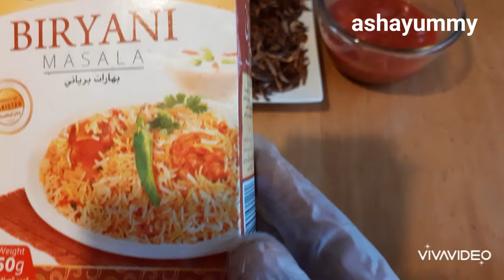jinsi ya kupika biriani ya nyama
nimetumia nyama ya mbuzi nusu na robo  nyanya ya  kikopo kijiko kimoja ba nyanya maji kama  tano maziwa mtinsi nusu kikombe na kitunguu saumu na  tangawizi mbichi vijiko viwili  rangi nyekundu na manjano na viazi 3 halafu na mchele vikombe 2 halafu